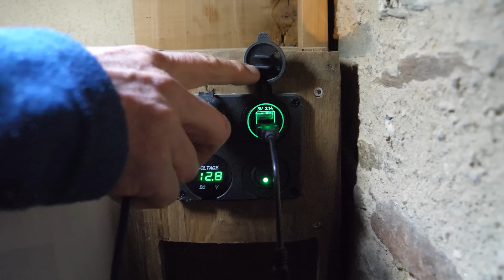Visite d'une MAISON AUTONOME et résiliente de 5 personnes sur 3000m²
Reportage complet d'une maison autonome dans une ancienne fermette rénovée avec des matériaux écologiques, jardin en permaculture, lowtech, filtration de l'eau et autonomie d'énergie pour 5 personnes.

Retrouvez les formations en rénovation écologique par Savoir et Savoir Faire (co-créé par L'ArchiPelle)
10% pour les abonnés de L'ArchiPelle avec le code : ARCHI

Sommaire :
00:00 Introduction
01:02 Présentation du projet et du lieu
04:45 Visite du jardin, phyto épuration
37:31 Low-Tech, la machine à laver sans électricité à pédale
42:30 Le vélo motorisé électrique
45:37 Couper du petit bois avec une tronçonneuse (ASTUCE)
49:06 Low-Tech La cuisson solaire
53:01 Low-Tech Le four solaire
01:03:02 Présentation de l'installation solaire (panneaux solaires et panneaux photovoltaïques)
01:14:25 Présentation de l'éolienne à axe vertical
01:31:05 L'importance des dépendances pour créer un îlot résilient
01:39:00 L'importance des compétences diverses au niveau régional
01:41:00 Le tableau électrique pour le solaire et l'éolien
01:55:00 L'arrivée en 12 volts de la maison
01:56:10 La filtration de l'eau avec une fontaine EVA
02:01:24 Le moulin à farine électrique autonome avec des pièces de récupération
02:03:25 Présentation du blutoir pour séparer la farine et le son
02:06:35 La douche extérieure à l'eau chauffée au solaire
02:10:08 Présentation de la serre
02:14:04 Le four à pain d'époque, l'importance de chercher des fermettes anciennes et la cuisinière à bois
02:16:37 Low-Tech Le frigo sans énergie en complément du frigidaire conventionnel
02:19:06 Echange autour de leur installation, des erreurs lors de la restauration de la maison, les difficultés rencontrées , le financement participatif pour le projet de moulin local et FIN

Merci à Tristan qui m'a permis de faire ce reportage et de rencontrer Rémi et Bénédicte